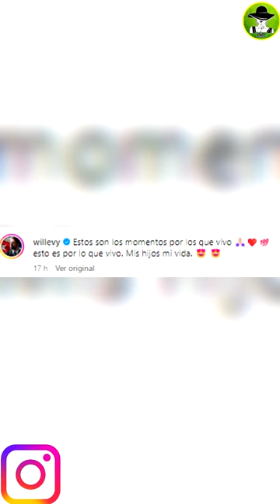¿Qué Dirá Elizabeth Gutiérrez Al Ver Lo Que William Levy Le Enseña A Su Hijos?